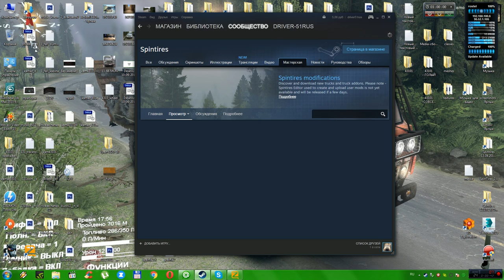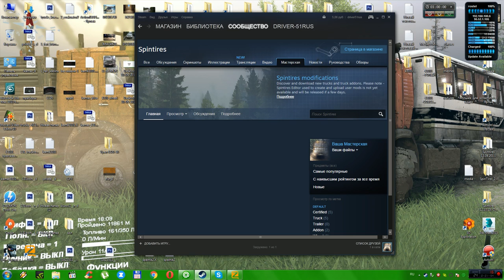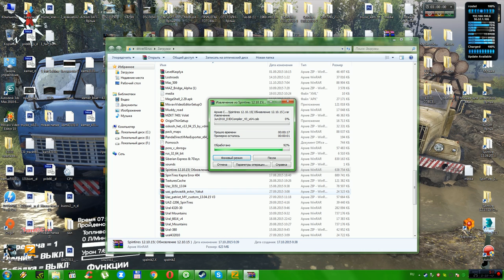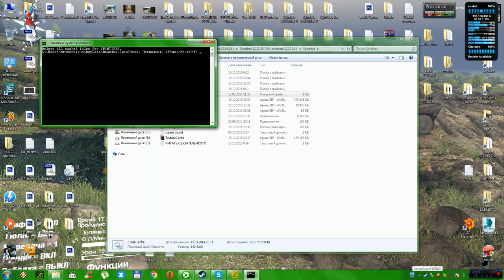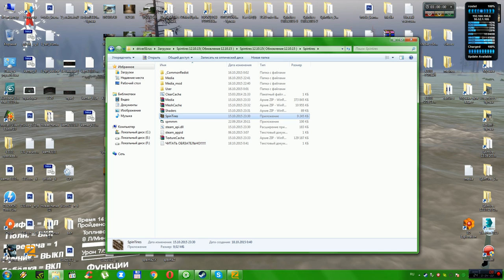SpinTires 12.10.2015 (Обновление 12.10.2015)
Ссылка на скачивание DiRT 3 Complete Edition
Пиратка!!!Играет через Steam по сетке!!!

Ссылка на сакачивание 3D Max 2010+Plugins На русском языке!